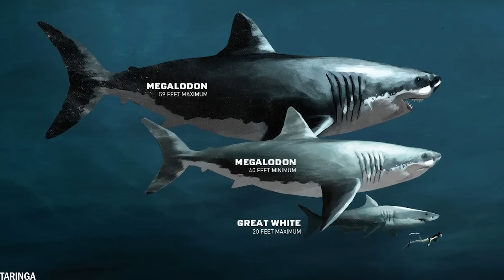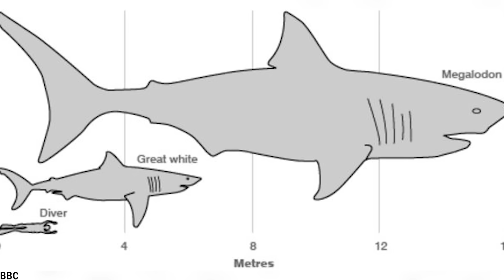This Is How The Last Megalodon Went Extinct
It seems rather unbelievable to tell that there was once a shark that weighed 90 tons more than the legendary T-Rex, a shark so gigantic that it bit off the head of a whale, and a shark that lived in all the oceans of the world. But the megalodon was real...very real. And for some reason, this top predator disappeared. or not quite .